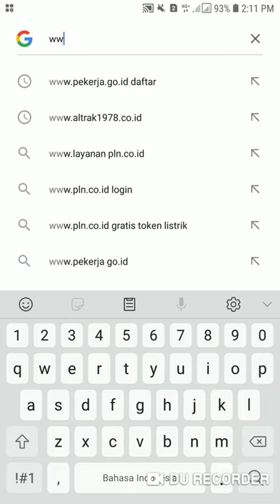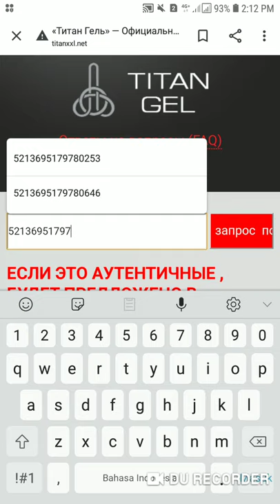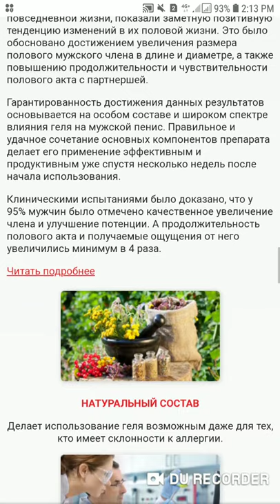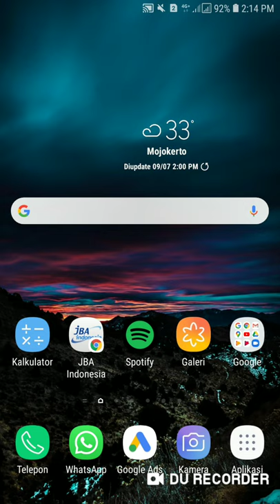Cara Cek Titan Gold Original Rusia Di Website Resmi | Check Produck Autenticity